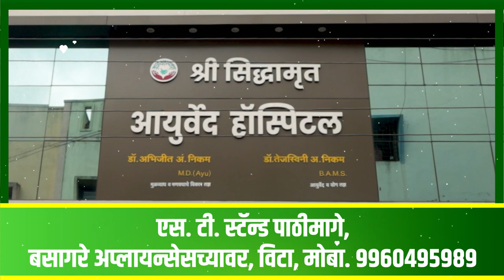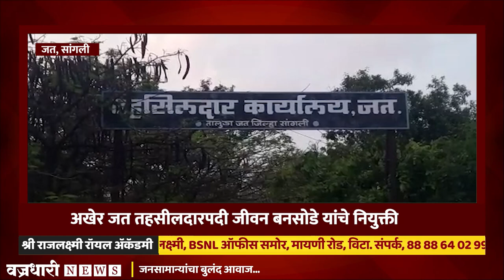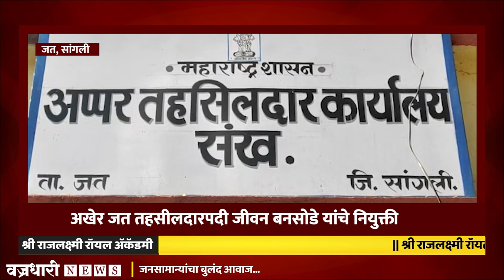अखेर जत तहसीलदारपदी जीवन बनसोडे यांचे नियुक्ती । जोगेंद्र कट्यारे नवे प्रांत ।